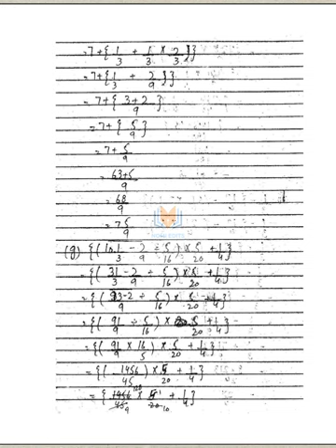AFAQ Mathematics Class 6 Unit 5 Sun Series New